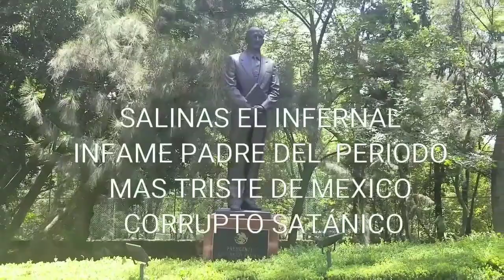EL 15 DE SEP. EN LOS PINOS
Los pinos MEXICO CITY